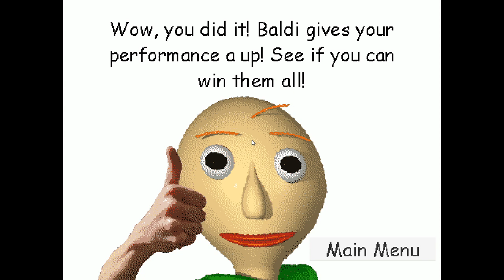GRAPPLE CHALLENGE (Baldi's Basics Challenges Map Demo!)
DOWNLOAD - Baldi's Basics Challenges Demo for mystman12 game and just beating

Grapple Challenge
You're legs might be broken, but thankfully you're equipped with an infinite use grappling hook! See if you can outwit Baldi and his friends when this is your only way to move!